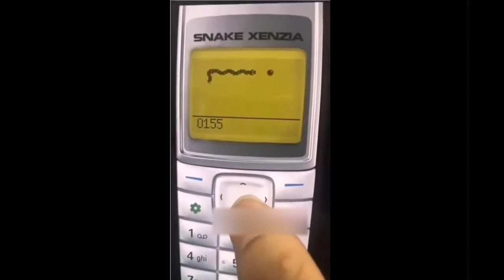Most watched video collection